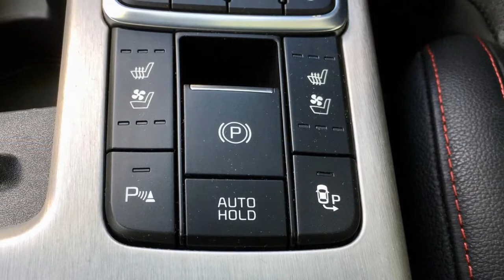Kia Optima Diesel Wagon Forbidden Fruit Review - Is The A Nice Car? REVIEW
Diesel wagons are rare in the U.S., yet two-thirds of all Kia Optima sales in Europe are expected to be the wagon and the volume powertrain is a turbodiesel. Intrigued by this forbidden fruit, I recently spent some time in the English countryside driving a new Kia Optima diesel wagon in attractive GT-Line S trim.

Although a diesel-powered wagon definitely won’t reverse the U.S. market’s transition away from sedans and toward crossovers, keep reading for insights on the English-spec Kia, whose lengthy name is officially the Optima Sportswagon 1.7 CRDi GT-Line S.

Kia does offer the Optima wagon with a manual-transmission/diesel combo, but our loaded tester mated the engine to a seven-speed twin-clutch automatic. The 1.7-liter turbodiesel puts out just under 140 hp at 4,000 rpm and 251 lb-ft of torque from 1,750-2,500 rpm. For comparison, the 1.6-liter turbodiesel offered in the Chevrolet Equinox and Cruze produce 137 hp and 240 lb-ft. On the road, the Optima diesel wagon performed adequately most of the time, but by American standards it was underpowered. With a manufacturer-estimated 0-60-mph time of 10.7 seconds, passing took some planning. In most other driving circumstances, the 1.7-liter diesel and transmission proved responsive and mostly kept to the background—just don’t plan any spirited winding-road carving in this one.

Where the twin-clutch transmission made itself known more than I would have liked was in stop-and-go traffic. When easing off the brakes slowly, the car shuddered a bit (like some other cars with twin-clutch transmissions). Once you escape that traffic, though, the Optima was quiet at speed except for a little tire noise.

The Kia gets a passing grade when it comes to rear-seat functionality. I always appreciate it when wagons and crossovers allow me to fold down the rear seats from the cargo area, and in the Kia, the 40/20/40-split seats fold forward after you pull a lever on either side of the cargo area. One cool wagon-specific feature: those rear seats recline—and that’s not something most reasonably priced sedans can claim.

The cargo area is flat, and there is some hidden space beneath the floor, too. As with Kias in the U.S., Optima wagons in Europe can be equipped with a power liftgate that opens if you stand behind the car (with smart key in pocket) for more than three seconds. The liftgate is also height-adjustable.

The Optima GT-Line S wagon I drove was filled with cool features, which is something we’ve come to expect from Kia. Aside from the panoramic sunroof that helped rear-seat passengers see trees overhead in the country and buildings in London, the automaker’s multicamera visibility system deserves a shout-out. Just like the system on Motor Trend’s long-term Kia K900 sedan and the one offered on a few U.S.-spec Kias today, the Optima’s is easy to use and, helpfully, allows you to see how close your front wheel is to a curb.

Our tester also included a self-parking system that worked well enough when I used it to parallel park (the system can help with perpendicular spaces, too). Considering how enormous the Optima wagon felt in a town filled with small hatchbacks, I ended up reparking the car closer to the curb, just to make sure it was out of the way. The self-parking system’s button is shown above on the bottom right, and the multi-camera system on the top left with the “VIEW” button.

I’m a fan of the Optima GT-Line S’ front seats. Before you even step inside, the black leather with red stitching looks great, especially with the ribbed treatment the seat centers get. The front seats have some bolstering and are heated/ventilated, and the rear outboard seats are heated, as well.

The Optima wagon’s styling grew on me during the time we had it. I like the wagon’s rising side-window line, which echoes that of the sedan. And considering the Optima has featured unique chrome side trim for years (from the front of the driver-side window to the bottom of the rear windshield), I like the way the chrome window trim gets thicker as it ends near the top of the D-pillar. The only angle where I strongly prefer the sedan is the rear view, where the wagon’s pushed-down license plate area is consistent with the Sportage compact crossover but looks awkward to me.

Could the Optima Sportswagon make sense as a U.S. model? Probably not, even if Kia turned it into a crossoverlike competitor for the Subaru Outback and Buick Regal TourX. The Optima wagon would turn a few heads, though, especially in the GT-Line S trim that uses bits and pieces of the SX’s package in the U.S., from those flashy 18-inch wheels to the exaggerated sporty styling on the lower rear bumper and large exhaust outlets. Otherwise.